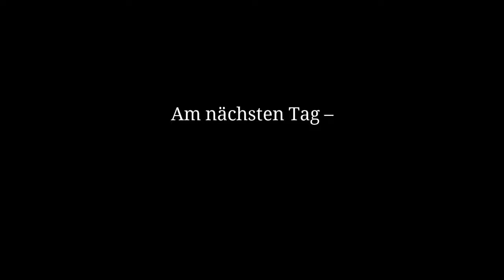Let's Play Die Säulen der Erde # 33 - Der Überfall